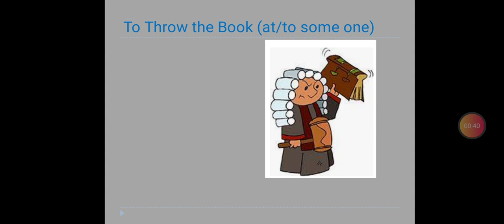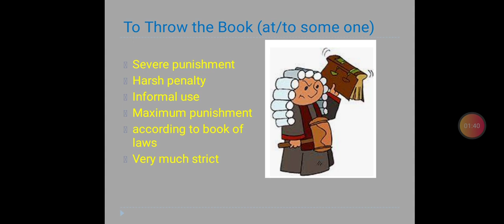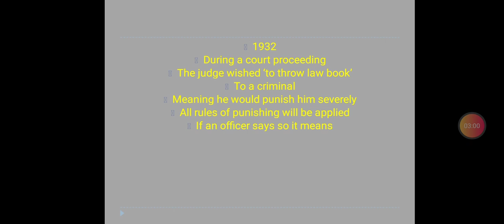English Language 7 Idiom 7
To Throw the  Book at Someone